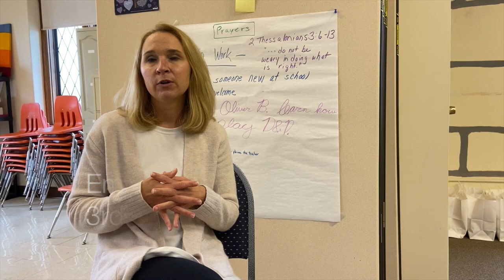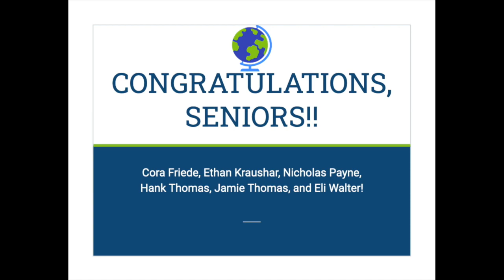Thank You, Sunday School Teachers...and Congratulations, Seniors!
A Special Recognition of Sunday School Teachers and Graduating Seniors